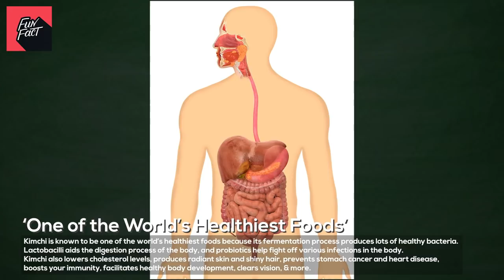How much does a KIMCHI SLAP hurt?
Receiver: DKDKTV
Postal Code: 03909
Address:
S-PLEX CENTER Synergium Floor 7,
31, Maebongsan-ro, Mapo-gu,